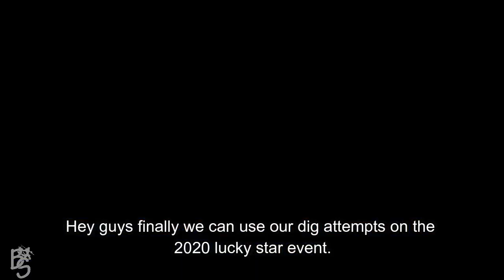2020 Lucky Star Digging Guide | Mobile Legends